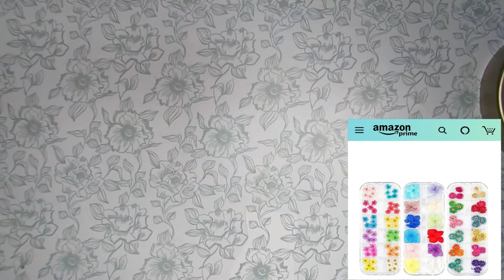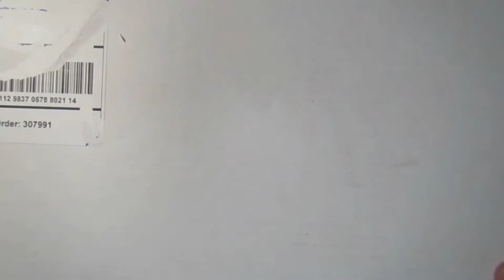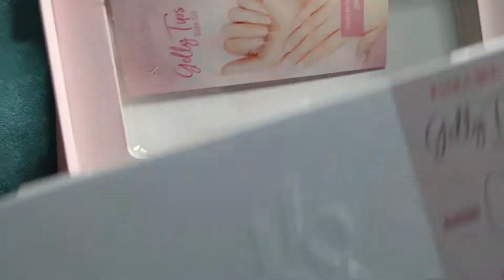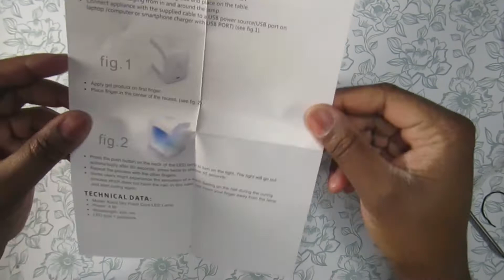Mini Amazon Nail Haul + Kiara Sky 😍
Bought some stuff on  black friday, that I thought I needed. Hope you enjoy this mini haul.